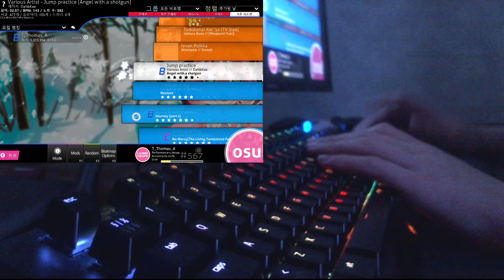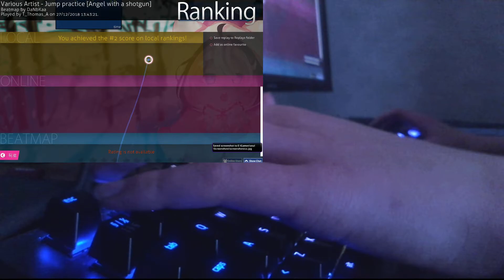I can't play with mouse... | Various Artists - Angel with an Shotgun (osu!)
So i broke my tablet(wow what a surprise..), but i still have a way to play, hence i will not make any good scores with this mouse. I haven't played with mouse since like 2016.

Mouse
Logitech G502 spectrum
Keyboard
Razer Blackwidow X Chroma
Mousepad
Razer Goliathus Mobile (idk)
Skin
If you ask about the skin i'll go jump off the roof...

:3